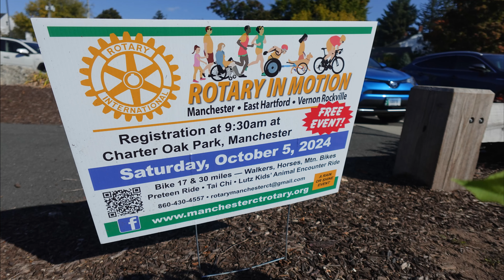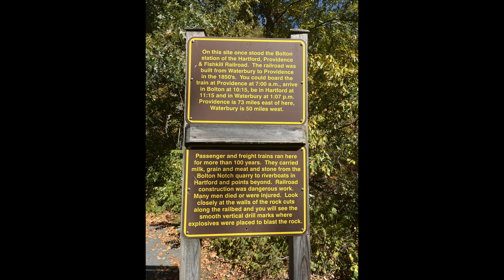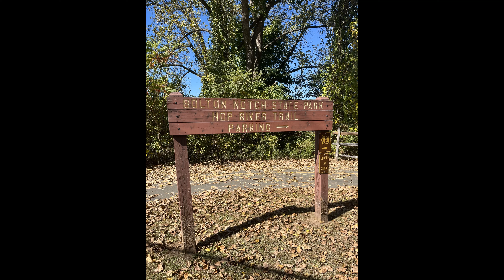Rotary In Motion bike ride 2024. @NAKTOEBIKES Santa Monica ebike, 3 trails & 3 towns.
WARNING:
Do not attempt to recreate any of the acts in this video, as they may be dangerous if not done correctly, and could result in serious injury. If you rely on the information portrayed in this video, you assume the responsibility for the results. Have fun, but always think ahead, and remember that every ride you take is at YOUR OWN RISK.